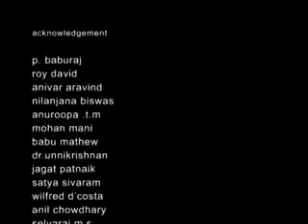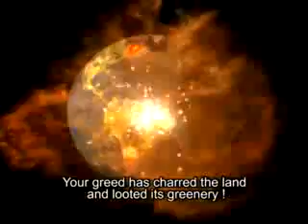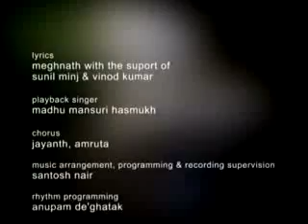ગામ છોડુના નાય,જંગલ છોડુના નાય